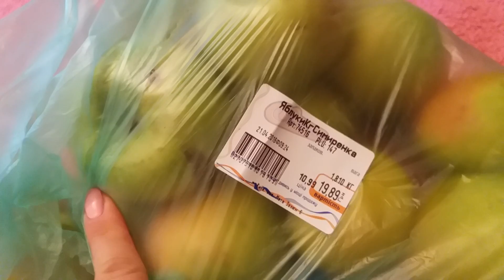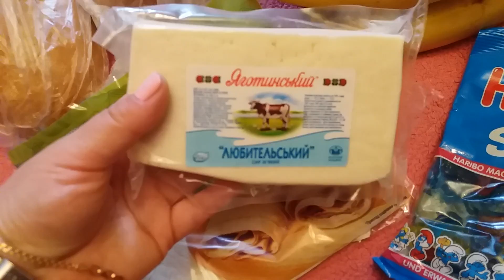Покупки магазин Сильпо 21.04.16г.Очередные покупки.